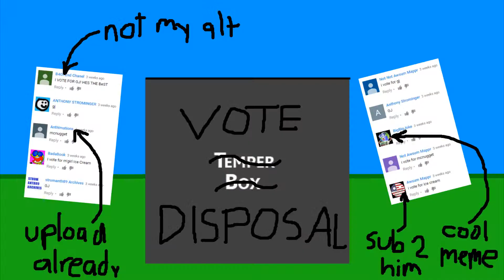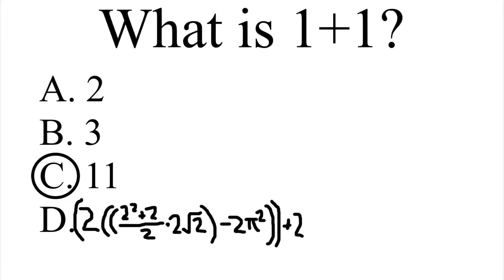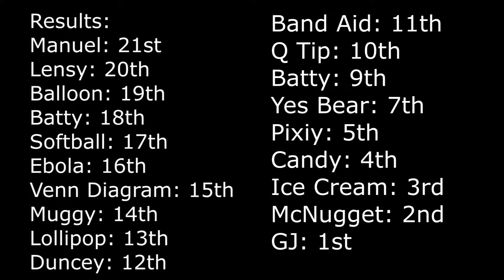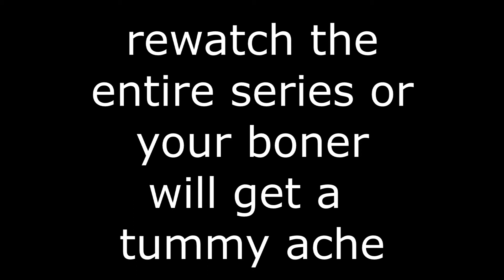B4OI Episode 13 - ''Epic Finally"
after a month it is here
also there may or may not be a bug at the end
meh i won't fix it
season 2 episode 1 coming on may 1st?